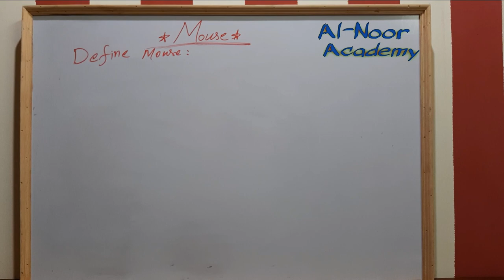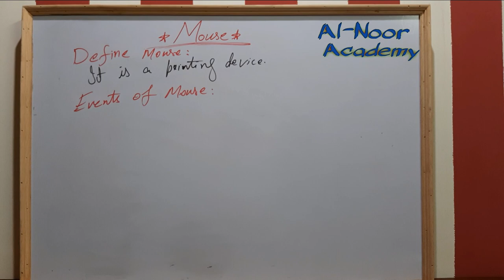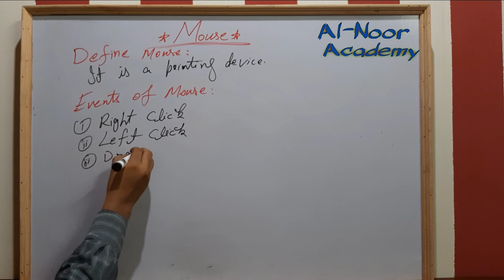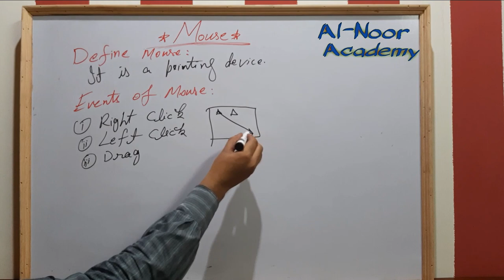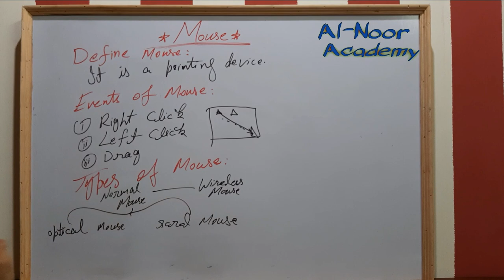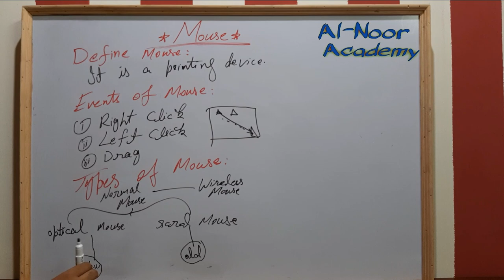What is mouse, events and types of mouse.. by Saeed Ahmad.. | ilmkidunya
wellcome to Al-Noor Academy...

learn about mouse in today's lecture..
definition of mouse,
typea of mouse,
and events of mouse,

link of previous lecture we told the definition of computer and its parts.